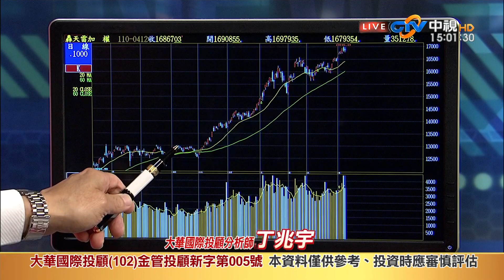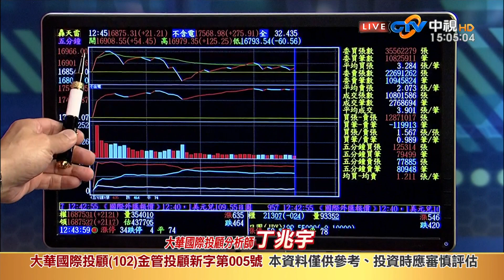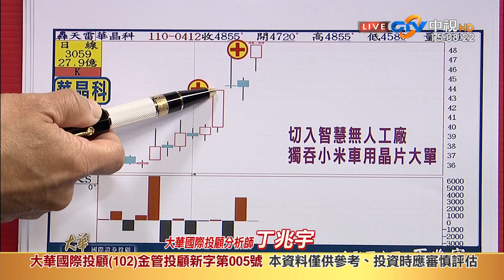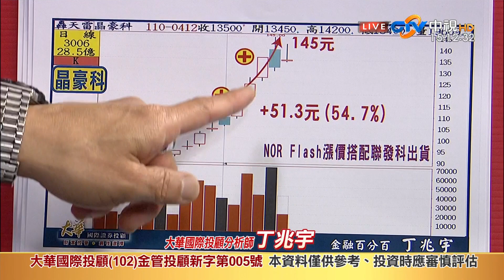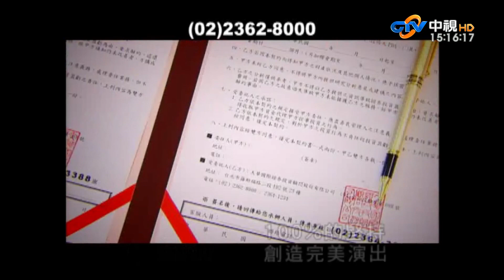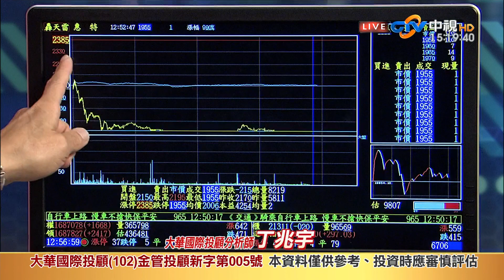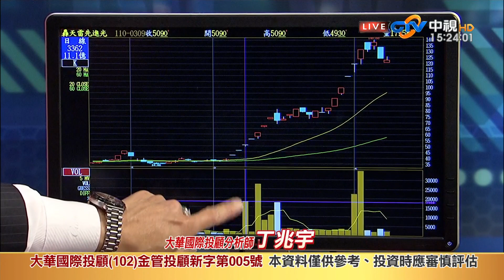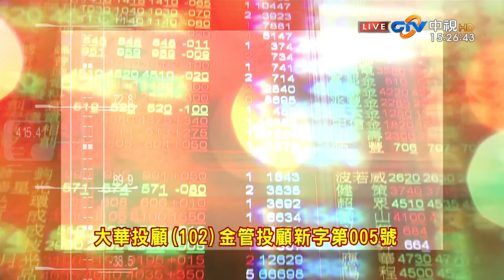中視【金融百分百】20210412 丁兆宇：華晶科、晶焱、晶豪科